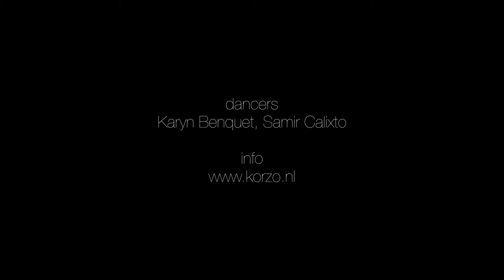4 Seasons - Rehearsal Clip II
A glimpse into the rehearsals for the 2014 tour of 4 Seasons, a choreography by Samir Calixto.
Video and edition by Harmen Straatman.
Dancers: Karyn Benquet and Samir Calixto